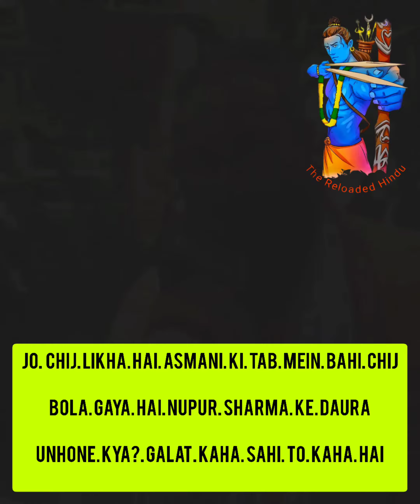Jo Chij Likha Hai Asmani Kitab Mai Bahi Chij Bola GayaHai Nupur Sharma KeDaura Unhone Kay?Galat Kaha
Jo Chij Likha Hai Asmani Kitab Mai Bahi Chij Bola Gaya Hai Nupur Sharma Ke Daura Unhone Kay? Galat Kaha Sahi To Kaha Hai

💪🚩🔱🙏Jai Hindu Rashtra 🚩🔱🙏💪 Video Is For Hindu Unity Purpose Only ।